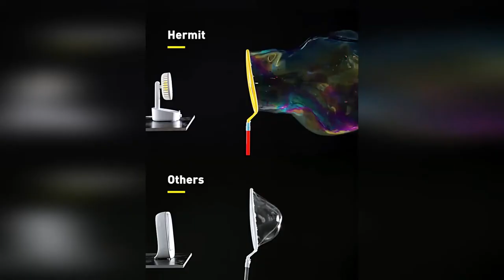Baseus Desk Fan + Wireless Charging 10W 2 in 1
🔔 Bell